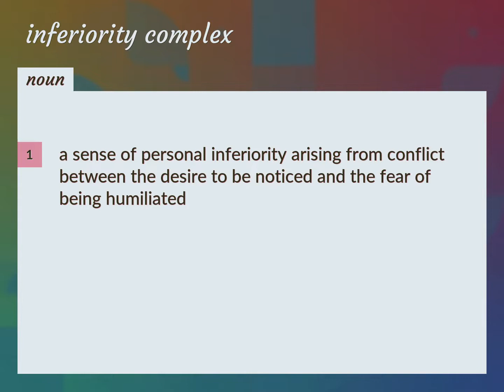Inferiority complex | meaning of Inferiority complex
What is INFERIORITY COMPLEX meaning?